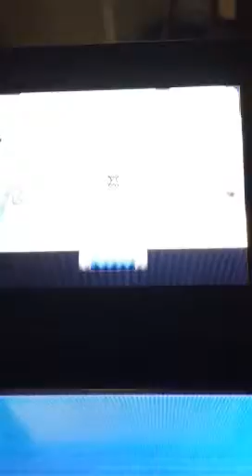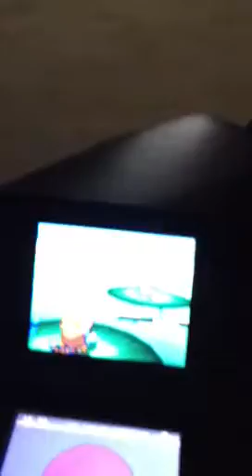Let's Play Pokemon Pt 5- Grinding